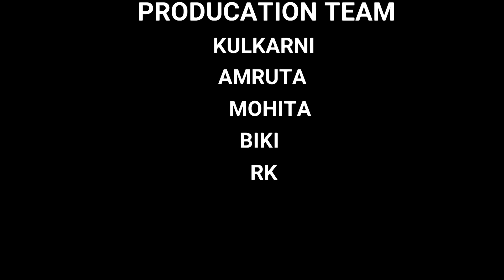BES BES HELA J (JRM ft JOGESH JOJO) II SUPERHIT SAMBALPURI RAP SONG II JOJO J5 PRODUCTION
RE UPLOADED AFTER ONE MILLION VIEWS FOR SOME TECHNICAL PROBLEMS

First Rap Song on Sambalpuri Culture
DOP & Edit- BISWAJIT FILM
Lyrics- JRM & SUBHAM PRADHAN
Raper- JRM ft. JOGESH JOJO
Produced By- RAMAKANTA BEHERA & SOURAV MISHRA
Directed By- JOGESH JOJO

Special Thanks- Riyanshi Music, Umakant Barik, Tubul Singh &
                              AVI 60
Suported by- PAPULAR MOBILE
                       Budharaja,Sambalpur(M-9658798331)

BAIRAGI DEEP PRODUCTION HOUSE

Copyright reserved with JOJO J5 PRODUCTION

                             --ANTI-PIRACY WARNING--

This content is Copyright to JOJO J5 PRODUCTION . Legal action will be taken against those who violate the copyright of the following material presented!